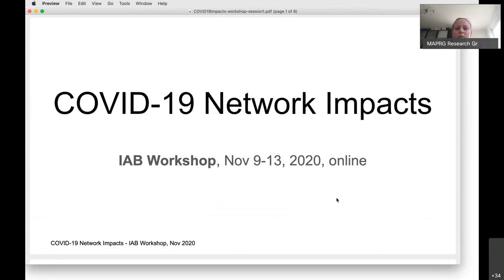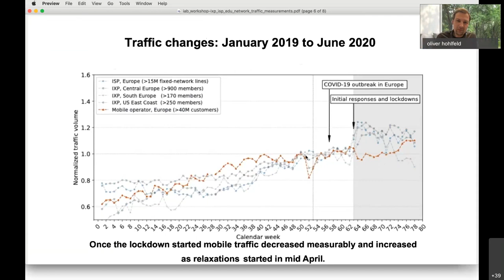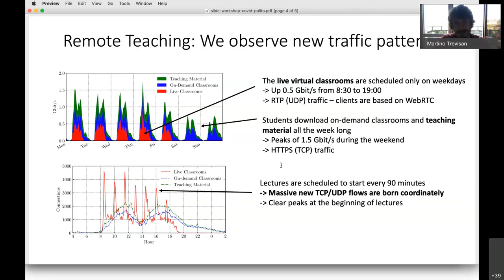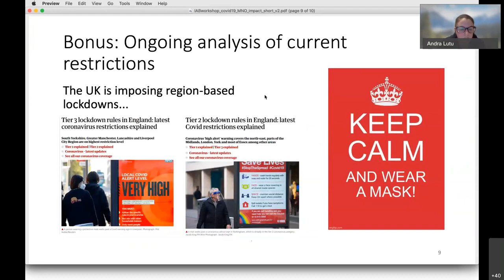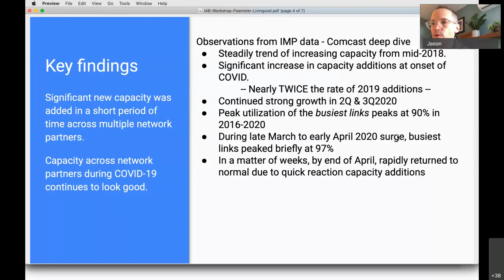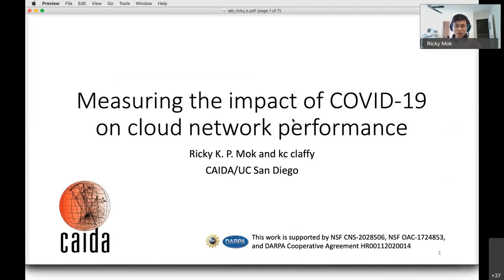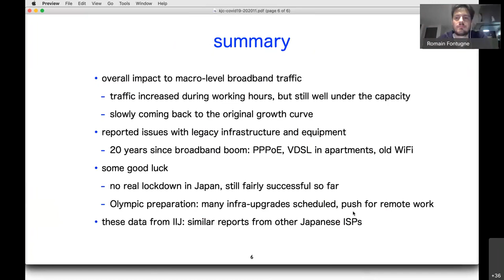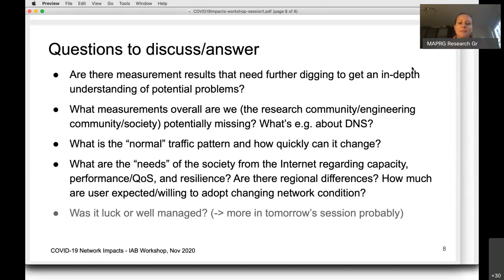COVID-19 Network Impacts Workshop, 2020-11-09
Recording from Day 1 of the Internet Architecture Board's COVID-19 Network Impacts Workshop.